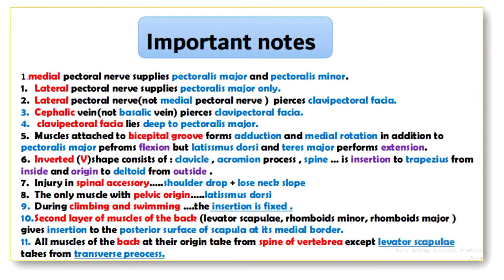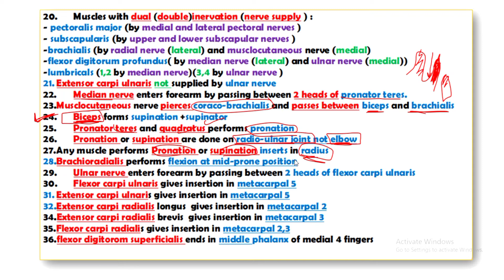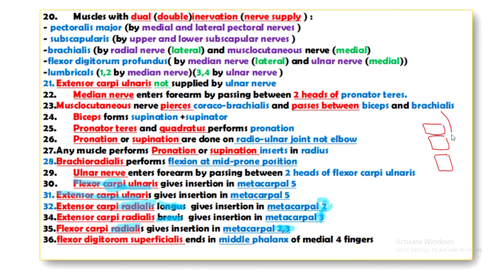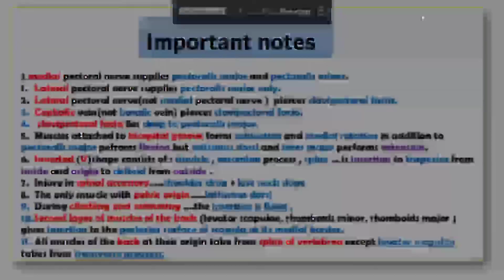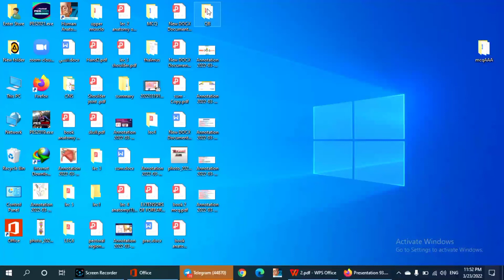important points of upper limb anatomy|part 1|Adham saleh